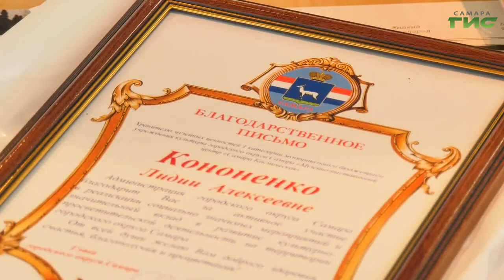В День космонавтики музей "Самара космическая" празднует 15-летие со дня создания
В День космонавтики музей "Самара космическая" празднует 15-летие со дня создания. Работников выставочного центра поздравила глава Самары Елена Лапушкина. А внучка художника-граффитиста Виктора Панидова подарила музею одну из его работ.